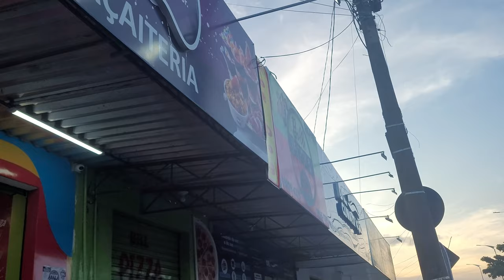COMO É UM BAIRRO HUMILDE EM JOÃO PESSOA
COMO É UM BAIRRO HUMILDE EM JOÃO PESSOA PARAIBA BRASIL, VIDEO MOSTRANDO A REALIDADE COM IMAGENS DE COMO É UM BAIRRO SIMPLES DE PESSOAS DE CLASSE FINANCEIRA BAIXA

ASSISTA VIDEO QUE MOSTRO A CASA COM SUITE QUE ALUGUEI POR R$ 400 PERTO DA PRAIA EM JOÃO PESSOA

Quer ter um estilo de vida parecido com o nosso, trabalhar de qualquer lugar e viajar quando quiser?

🤩 CURSO GRATUITO: ABRA SEU PRÓPRIO NEGÓCIO ONLINE E FAÇA MUITA GRANA

Você assistindo o Canal, Comentando e Compartilhando nossos vídeos, está nos ajudando muito!!!

Parcerias e Patrocínio, entre em contato no e-mail

(Envie seu convite de hospedagem)